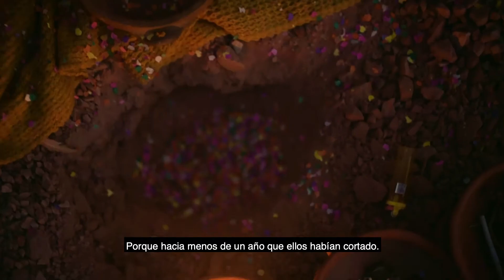pao y Juan- Boda Intima en Purmamarca Jujuy Argentina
Les comparto un poco del historia de Juan y Pao, en el hermoso pueblo de Purmamarca  al costado de los andes en Jujuy Argentina, Un lugar  cargado de magia y cultura.